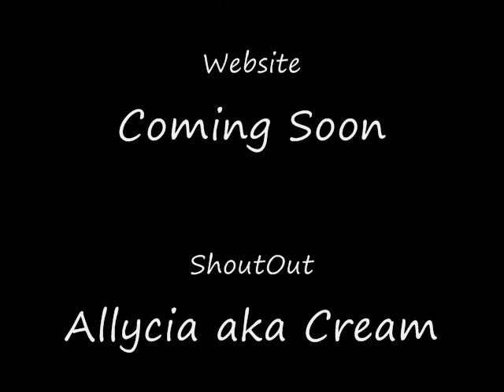2008 Summer Olympics Bejing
Olympic Games